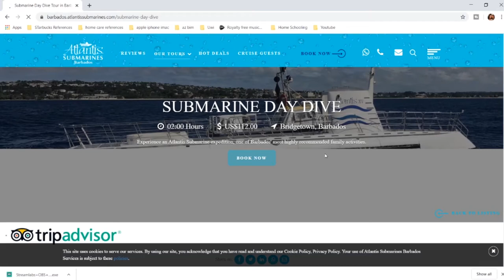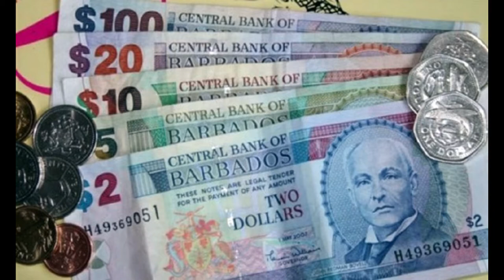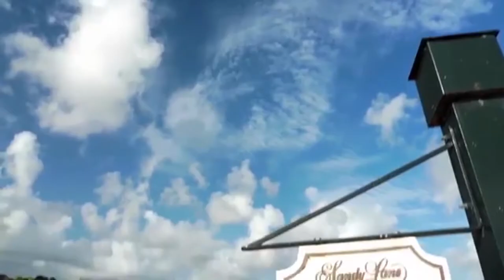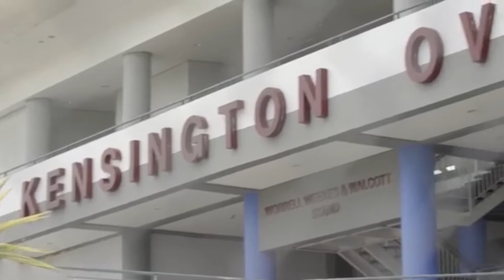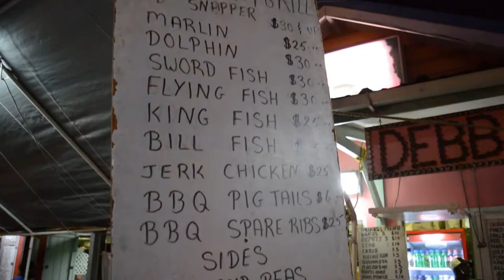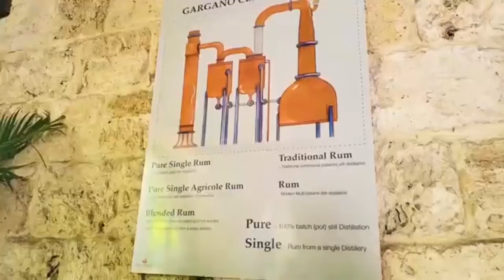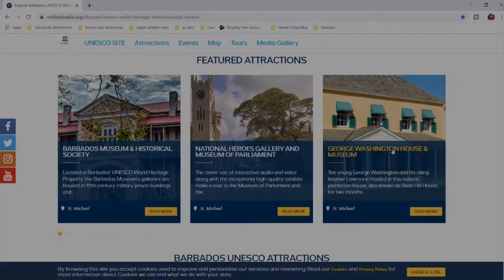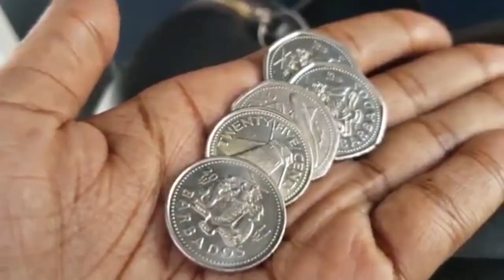Things to do in Barbados / Your Complete A-Z Guide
Things to do in Barbados we give you a Complete A-Z Guide on all things to know and to do. Barbados is a relatively small Caribbean island, with only 166 square miles of limestone rock, yet it is highly sought after of tropical get a ways. Packed with loads of adventure and wonderful things to do and see. We give you the full list of what to do when in Barbados.

-This video is also for teaching purposes. -It is not transformative in nature. -I only used bits and pieces of videos to get the point across where necessary. We make these videos with the intention of educating others in a motivational/inspirational form. We do not own  all of the clips and music we use in most cases.

With a a positive sense, we take clips from various sources to help create an atmospheric feeling that will educate, inspire and entertain persons.